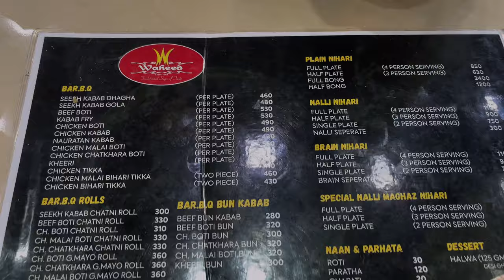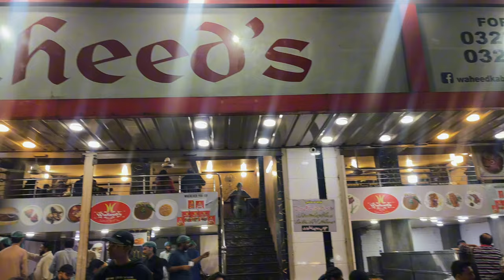Kabab Fry | Best Street Food in The World | Food Vlog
Don't forget to subscribe for more delicious food, recipes, and cooking tips! or If you enjoyed this video, be sure to hit that subscribe button and turn on notifications for more great content.

Follow us on to receive updates on our most recent content
Youtube;  @flavoursome-meals
Facebook; @flavorsome meals
Threads; @flavorsome.meals